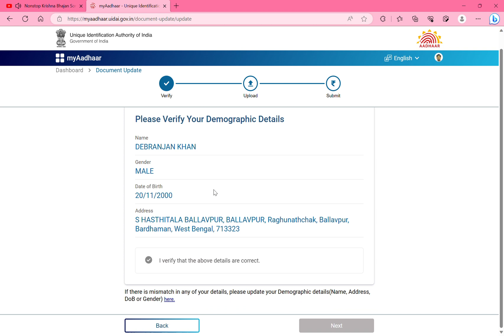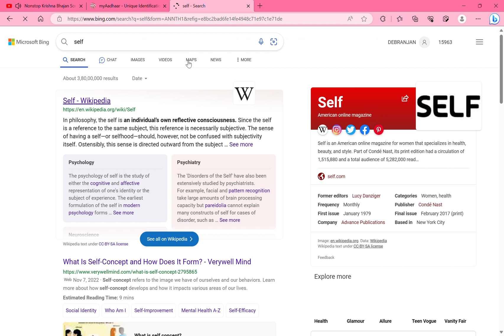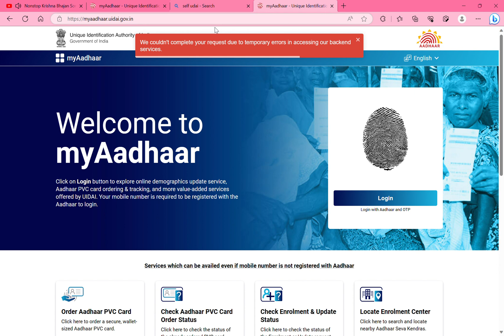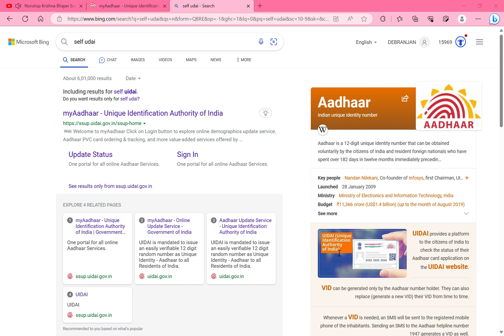आधार कार्ड अपडेट अभी न तो आधार कार्ड जल्द लैप्स होगाaadharcard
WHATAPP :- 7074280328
MONEY SEND 1/-

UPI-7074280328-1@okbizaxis